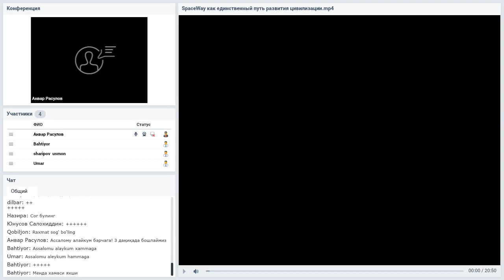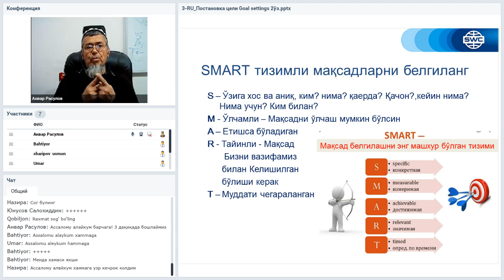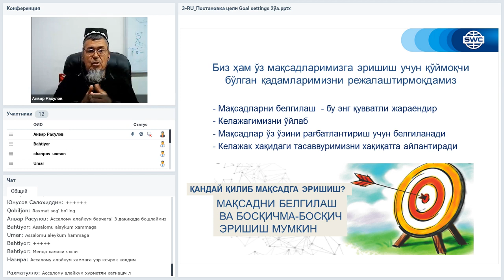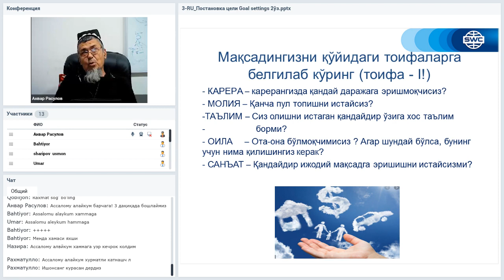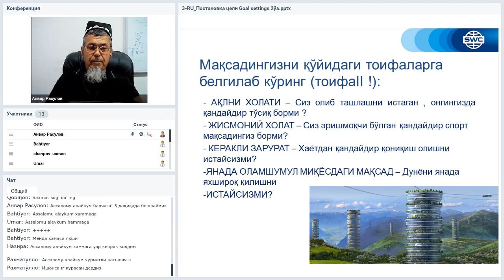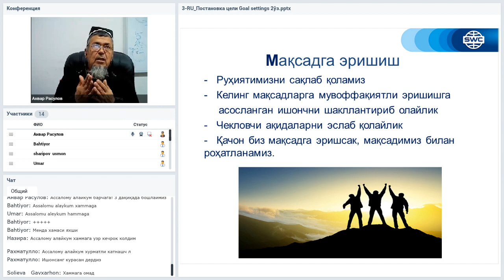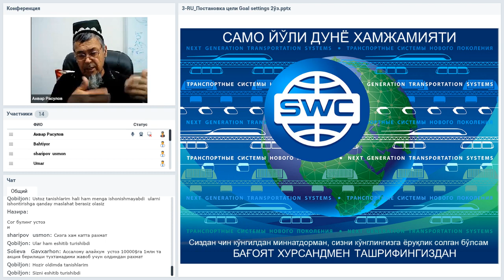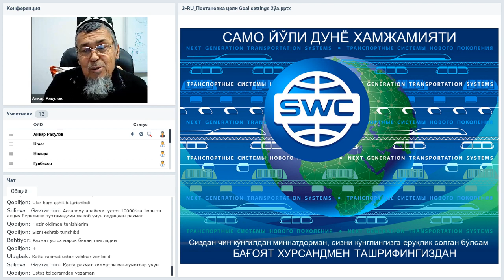Вебинар от 15.12.2020. Дубликация: система построения успешного бизнеса. Узбекистан.